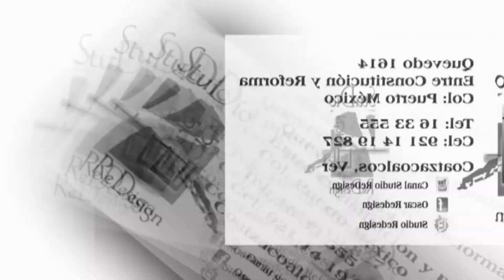Agua Azul, Chiapas, Photo Gallery Judith.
Grandes y Bellas Imagenes Captada en nuestro viaje en los mas paradiciacos escenarios de Agua Azul, Chiapas.